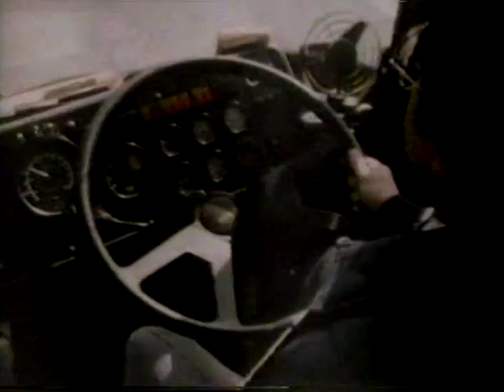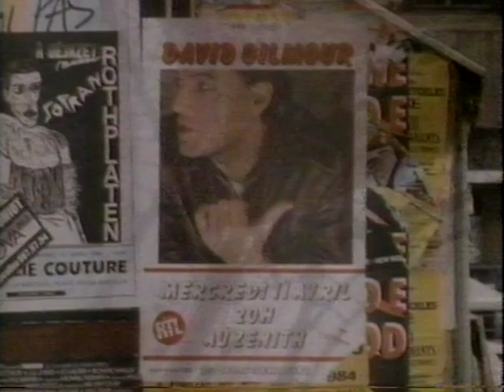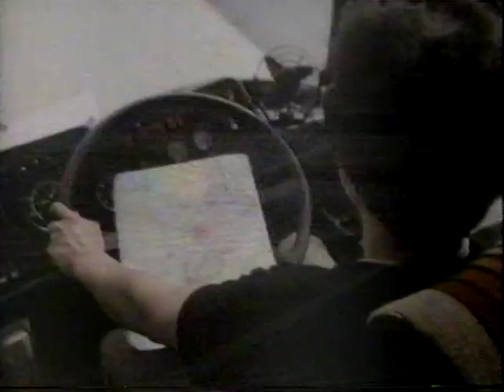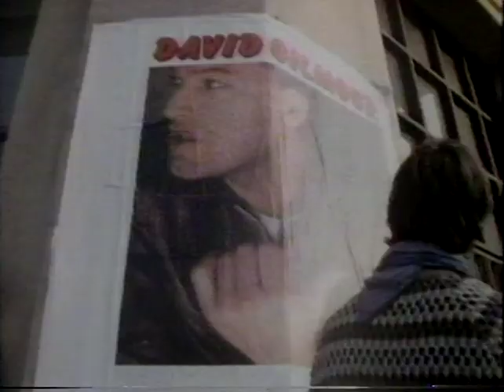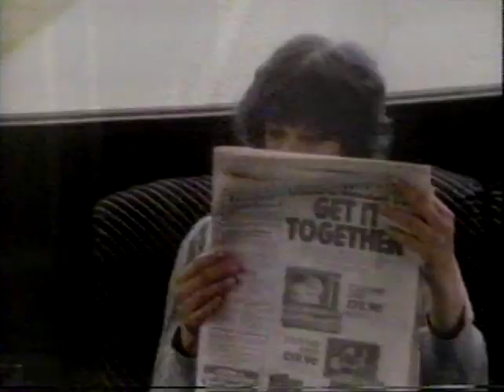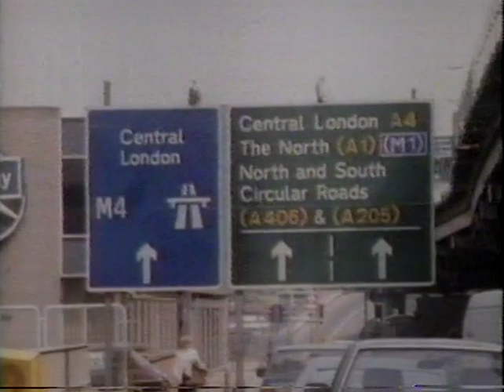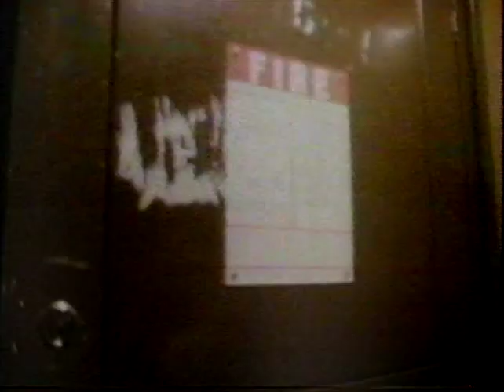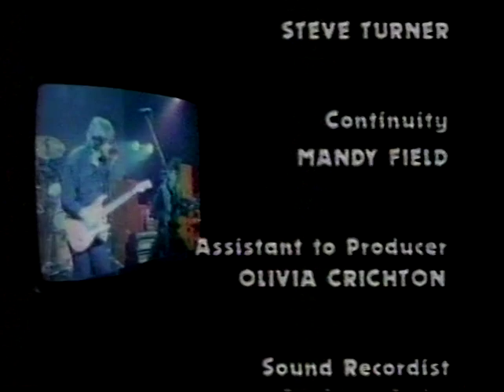David Gilmour - Beyond The Floyd - 1984 Tour Documentary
David Gilmour was a member of the pop combo Pink Floyd.